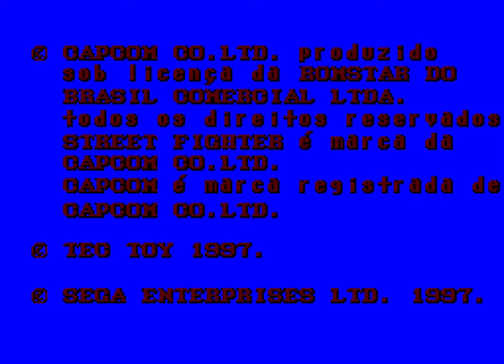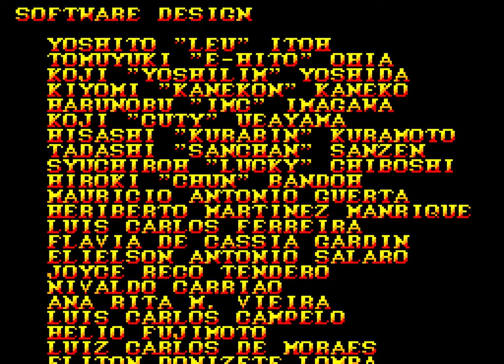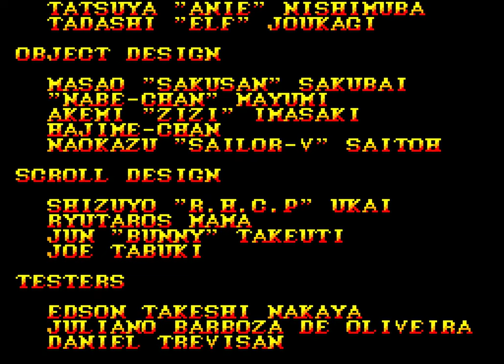Longplay of Street Fighter II'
Longplay of Street Fighter II', played as the PAL-M version on the Master System. This game's version was released in 1997.

00:00 - Start
00:40 - Ryu vs. Ryu
02:31 - Ryu vs. Ken
04:14 - Ryu vs. Chunli
06:20 - Ryu vs. Blanka
08:17 - Ryu vs. Guile
10:15 - Ryu vs. Balrog
12:17 - Ryu vs. Sagat
14:14 - Ryu vs. Bison
16:27 - Credits